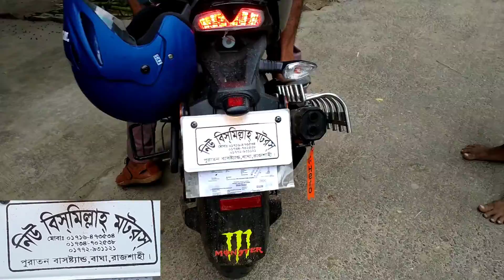আমাদের কৃষ্ণনগর এলাকায় থেকেমোবাইল এবংমোটরসাইকেল ছিনতাই ForhadSheikh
আমাদের কৃষ্ণনগর এলাকায় থেকেমোবাইল এবংমোটরসাইকেল ছিনতাই